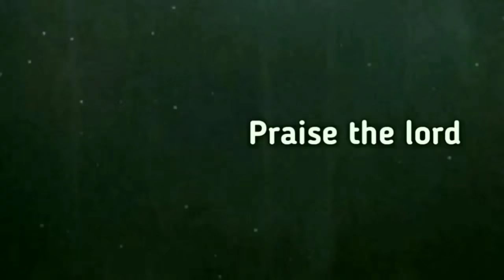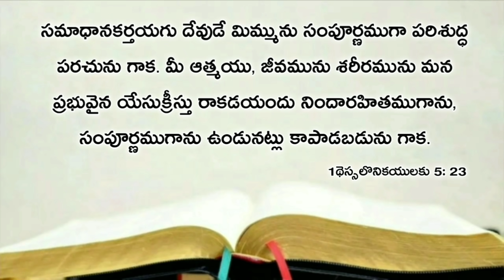Today's promise 14.08.2020